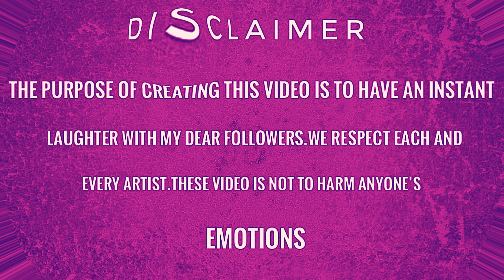Diana and roma purple and orange challenge Drawing meme - draw Roma face funny way